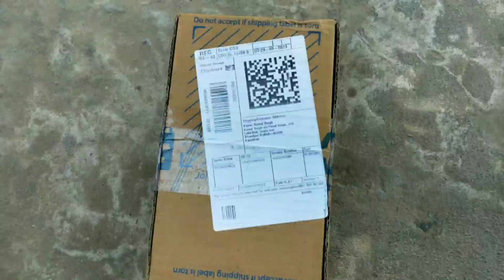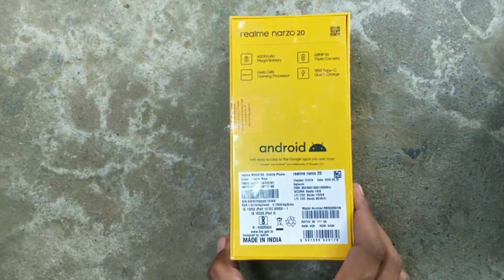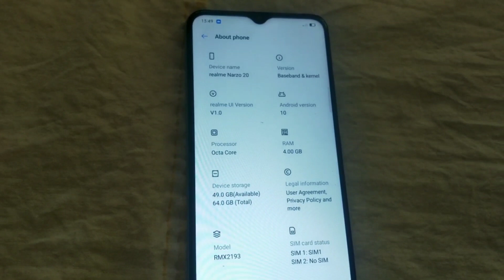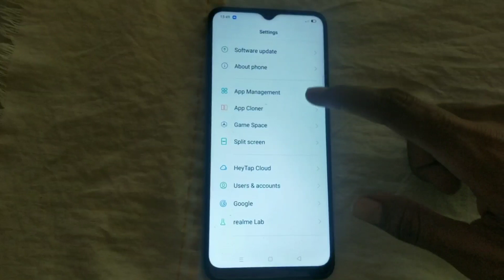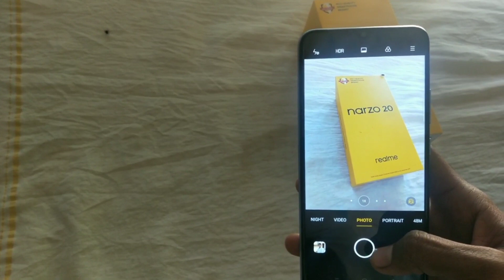realme narzo 20 unboxing || komal devraaj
realme narzo 20 unboxing price in India

narzo 20 unboxing

6000 mAh battery

6.53 inch display

realme narzo 20 unboxing and review

realme narzo 20 in tamil

komal devraaj